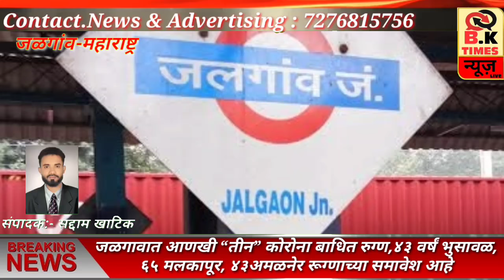जळगावात आणखी “तीन” कोरोना बाधित रुग्ण,४३ वर्षं भुसावळ,६५ मलकापूर, ४३अमळनेर रूग्णाच्या समावेश आहे